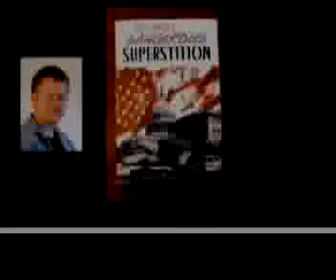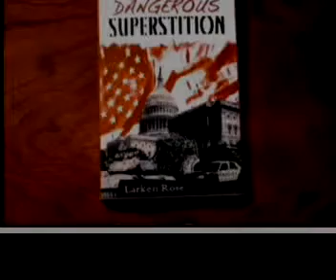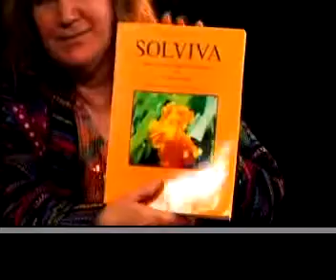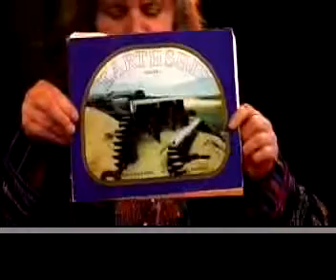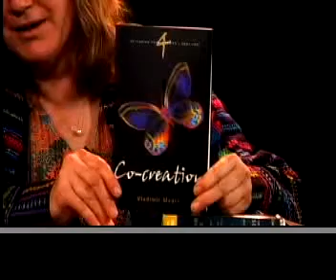organic politics april 24